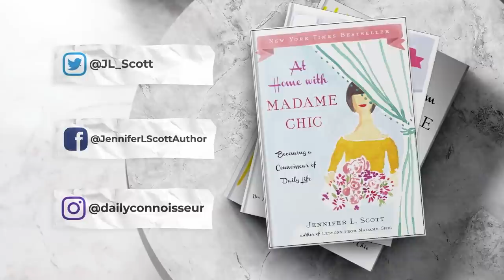Ten-Item Capsule Wardrobe | Spring 2021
Welcome to my ten-item capsule wardrobe for spring 2021. For more on the ten-item wardrobe, check out my book, Lessons from Madame Chic ➡️
⚜️NEW The Ten-Item Wardrobe eCourse is now live (all new content)

⚜️ Core items (this year I have 11)
Rungolee Porto Dress code DailyC for free silk face mask
Rungolee Louise blouse code DailyC free silk face mask w/ purchase.

⚜️ Shoes
Oliver Cabell white leather sneakers JSCOTT10 for $10 off

⚜️ About me: Hello, I'm Jennifer L. Scott, New York Times bestselling author of LESSONS FROM MADAME CHIC, AT HOME WITH MADAME CHIC and POLISH YOUR POISE WITH MADAME CHIC (Simon & Schuster) and CONNOISSEUR KIDS (Chronicle Books). On this channel you will see homemaking, capsule wardrobe (ten-item wardrobe), modern etiquette, ladylike and elegant living, and many other tips on how to become your own Madame Chic and Daily Connoisseur.

Filmed by Britain Films in Southern California
Editing by Dava Marketing